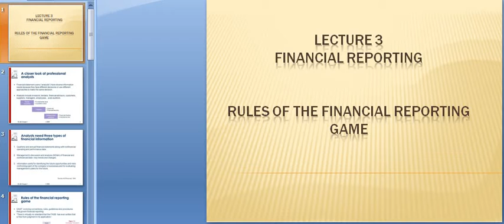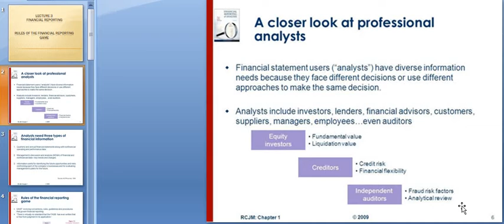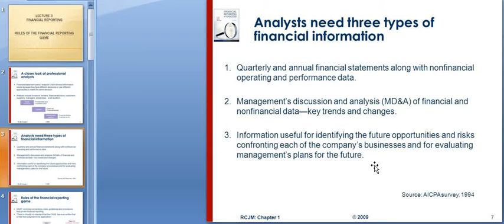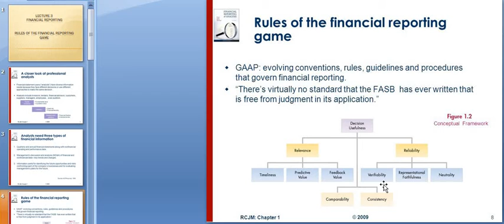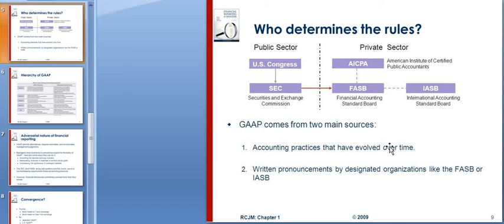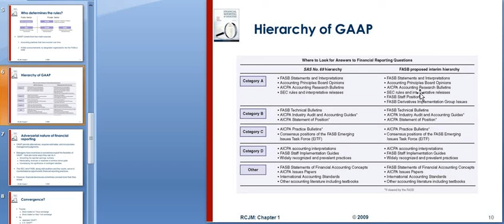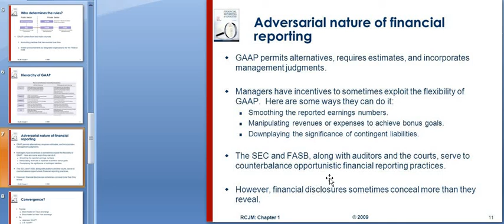Rules of Financial Reporting Game| Lecture 3 | Financial Statement Analysis | Umar Saeed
LECTURE 3 , Umar Saeed ,
FINANCIAL REPORTING,
RULES OF THE FINANCIAL
REPORTING GAME